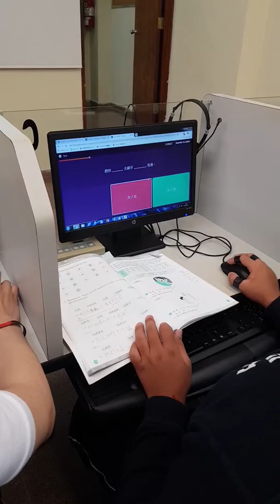2019年5月7日